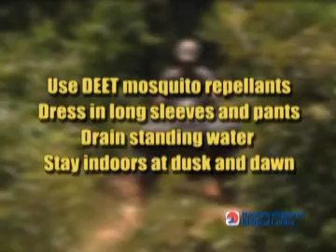Rapides Regional Health Talk - West Nile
Last year was an especially active year for contracting the West Nile Virus. More than 5,600 cases were reported to
The Centers for Disease Control in 2012.